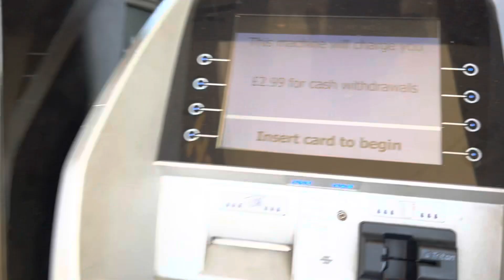Boardmasters 2022!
Camping at Newgate Quay!